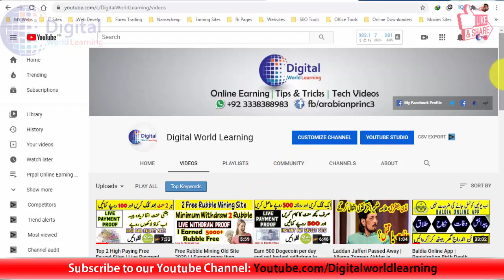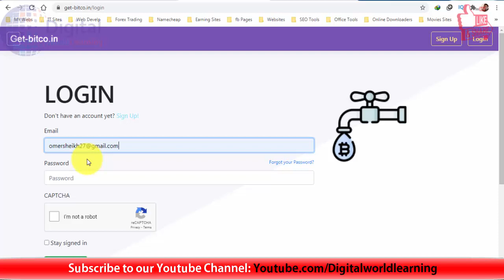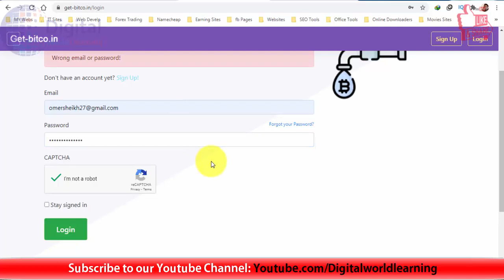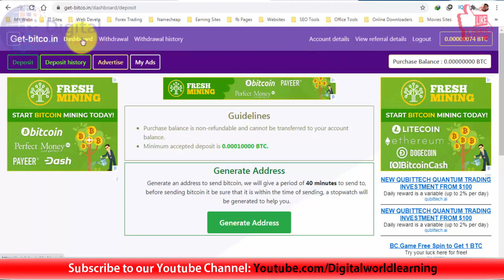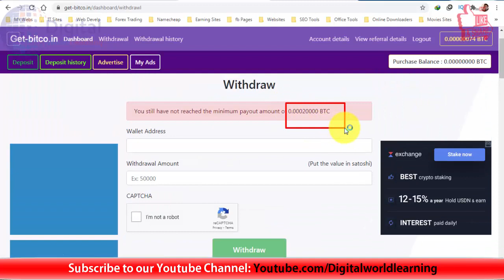New Free BTC Earning Site | Claim After Every 15 Min | Withdraw in Jazzcash Easypaisa + Giveaway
Is Site me ap logo ne account bana ker her 15 min bad claim kerna hai..jitna zada kam kren ge utni zada earning hogi..